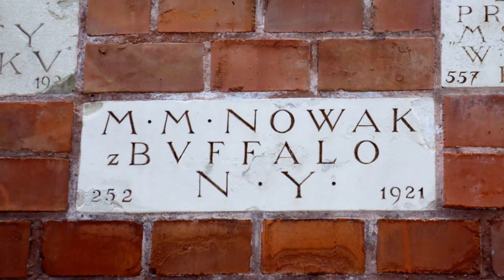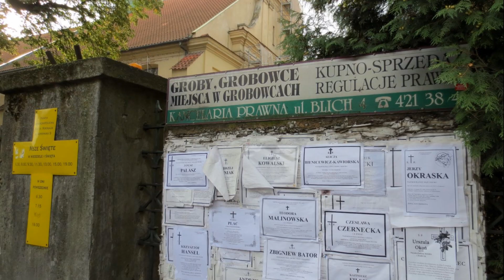Random Photos of My Trip to Beautiful Poland in 2012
MrPoloniaMusic